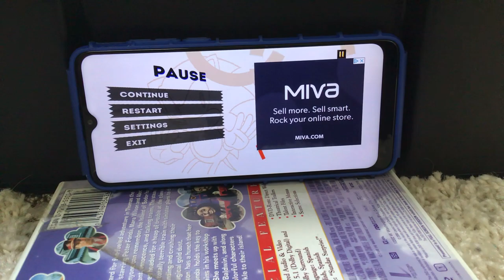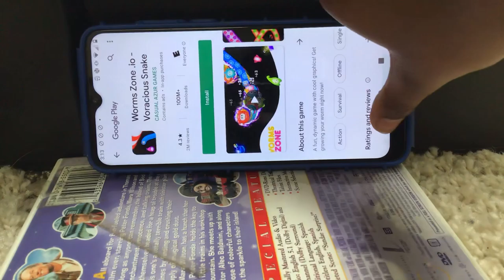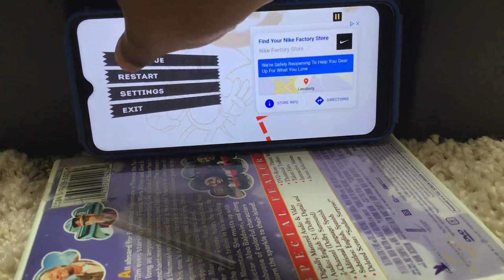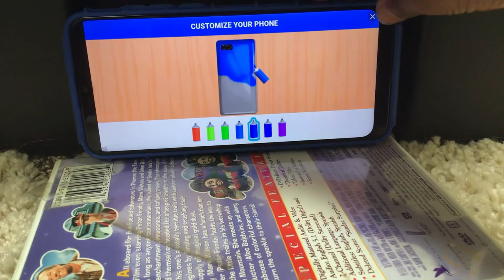Sonic 1 play through episode 14 labreth zone act 3